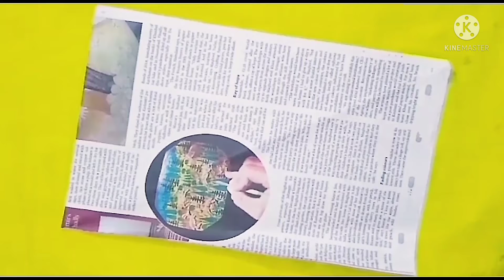News paper 📰📰 Useful crafts idea